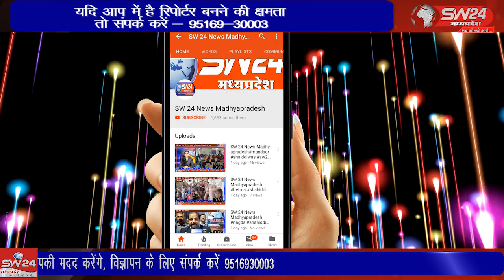SW 24 News Madhyapradesh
khargone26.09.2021 खरगोन जिले के सनावद की रहने वाली निमिषि त्रिपाठी ने यूपीएससी की परीक्षा में 622 वी रैक पाकर निमाड़ क्षेत्र का गौरव बढाया है। निमिषि के पापा खंडवा जिले के पुनासा में वन विभाग में कार्यरत है। निमिषि के ऑल इंडिया लेवल पर 622 रेंक हासिल करने से घर में खुशी का माहौल है।
खरगोन से जयन्त गुप्ता की रिर्पोट।